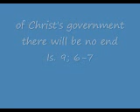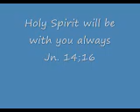Perpetual Church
awe sorry about the quality of the pictures...however the scriptures still can be read..
Christ's Church will never ever prevail...Jesus promised that His Church will never end...and that he will send the Holy Spirit and that He will always be with His Church.

If Christ's Church prevailed even for one second...what does that make Jesus???